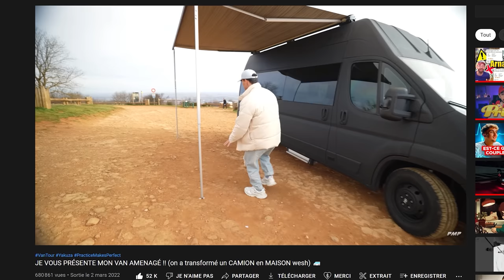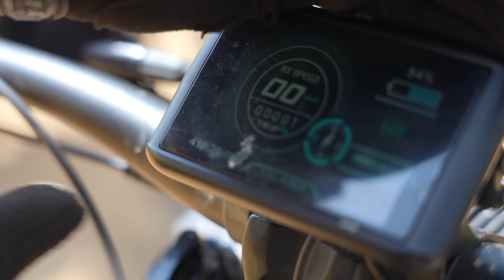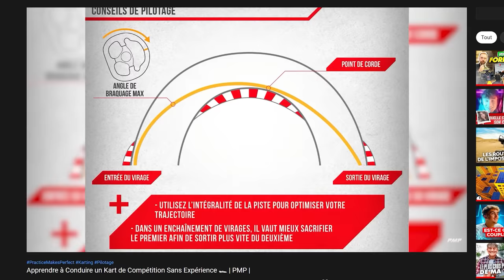Apprendre le Moto Cross Sans Expérience 🏍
Et si on apprenait le Motocross pour ce nouveau Practice Makes Perfect ? 🏍

Quand j’pense YouTube & Moto, j’revois Tibo Inshape se casser le poignet dans une de ses anciennes vidéos.

Donc quand mon monteur m’a proposé de m’apprendre le Motocross sur des vrais circuits de pro, j’vous avoue que j’étais pas super serein 😥

Déjà que j’ai fini aux urgences sur une chute en vélo sur la précédente vidéo, là avec un moteur de en plus je t’avoue que ça me fait un peu peur 😰

Mais étant donné que sur cette chaîne on apprend et on expérimente dans tous les domaines possibles, même si j’suis pas doué sur un 2 roues, un jour ou l’autre va falloir y passer… alors… Quel niveau est-il possible d’atteindre en quelques heures d’entraînement en partant de zéro ? C’est ce qu’on va voir ensemble.

Bienvenue dans ce nouveau Practice Makes Perfect 💥

Dans ce nouveau PMP qui consiste à l’apprentissage d’une nouvelle discipline inconnue au bataillon, on va voir ensemble comment un débutant 100% peut apprendre à rider une Motocross plus ou moins correctement.

Qu’en dis le bro Wikipédia ?

Le moto-cross ou motocross est un sport extrême de compétition motocycliste consistant en une course de vitesse sur un circuit tout-terrain accidenté. La première course de moto-cross se déroula à Camberley dans le Surrey (Angleterre) en 1924. Le sport connut ensuite un essor important en Grande-Bretagne, puis en Belgique et en France. Il gagna peu à peu l’Europe centrale puis les États-Unis où il a attiré un nombre croissant de pratiquants.

Le moto-cross est un sport mécanique touchant le monde du deux roues. Ce sport se pratique sur une moto de cross non homologuée et préparée afin de résister aux différents chocs et s'adapter, au mieux, aux terrains accidentés et surfaces difficiles que le circuit présentera.
Comme dans la majorité des sports, il existe des championnats de niveau régional et international.